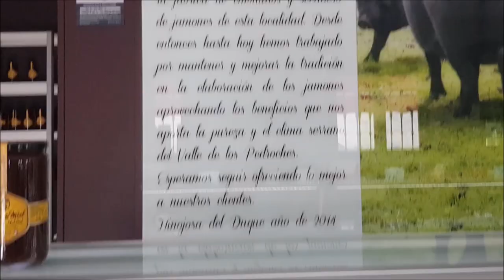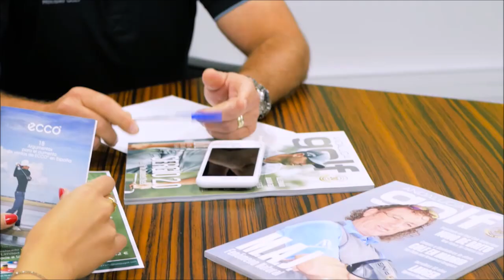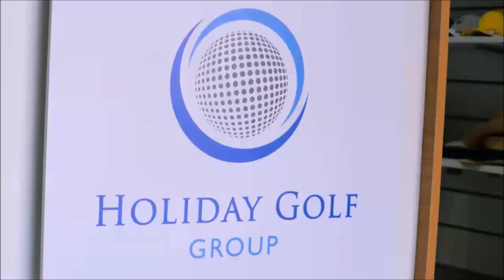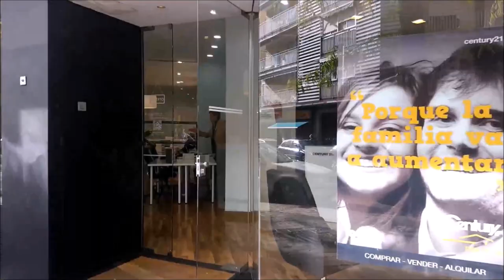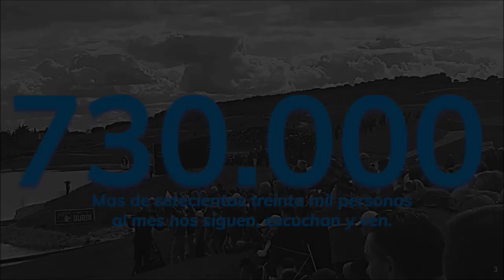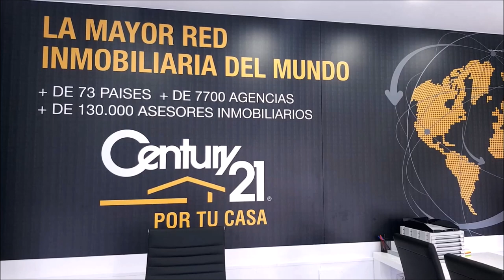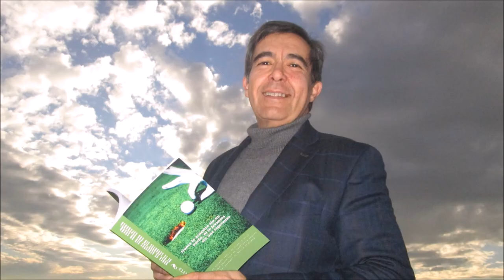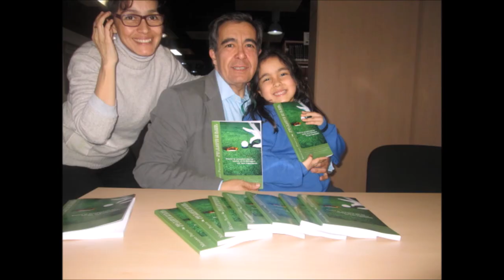126 TOMANDO EL APERITIVO ESPECIAL CON JUAN DEL VALLE PINEDA, EMPRESARIO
⛳ 📻📺 702
• 4 años emitiendo
• Gracias por oírnos, vernos y seguirnos
🏌‍♂ Programa 126 TomandoElAperitivo 🍷🍡🥘🍻
• JUAN DEL VALLE, EMPRESARIO
Todos nuestros programas son
• Amenos
• Divertidos
• Vas a pasar un buen rato